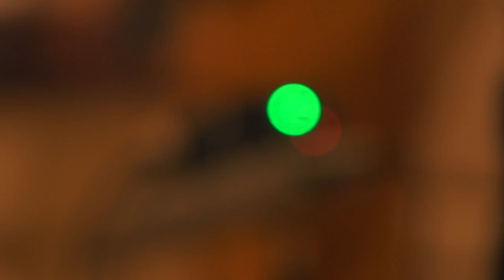The Senator's Mistress (Liza Soberano, Ian Veneracion) - Mahal Ko O Mahal Ako Music Video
PLEASE READ: This is only a fanmade music video for a "fanmade" concept for a fanmade teleserye inspired by the plots of various teleseryes over the years. I have also made a fanmade trailer for "The Senator's Mistress in the link below and which can also be found in the "i" button or at the end cards. In addition, there are no plans by ABS-CBN and Star Creatives. Neither the clips nor the music, save for a few, which compose the entirety of this video. belongs to me, as they all belong to ABS-CBN and Star Music.

Song: "Mahal Ko o Mahal Ako" by Regine Velasquez

CAST:

Liza Soberano
Angelica Panganiban
Ian Veneracion
Dimples Romana
Arjo Atayde
Jameson Blake
Sue Ramirez

WITH
Zsa Zsa Padilla, Tonton Gutierrez, Agot Isidro, Maricar Reyes, James Blanco, Ronnie Lazaro, Irma Adlawan, Almira Muhlach, Krystal Mejes, Heart Ramos, Ahron Villena, Leo Rialp, Maria Isabel Lopez, Niña Dolino, Kat Galang, Angelina Kanapi, Lui Manansala

SPECIAL PARTICIPATION
Eula Valdes, Gardo Versoza, Christian Vasquez, Albie Casiño, and Tirso Cruz III.